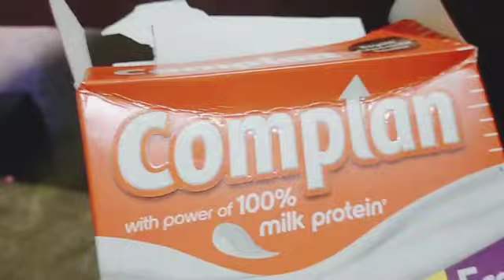মা হয়েও আমার দ্বারা এই ভুলটা আজ হয়ে গেল!!কত বড় সর্বনাশ🤔🤔bengalivlog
মা হয়েও আজ আমার দ্বারা এই ভুলটা হয়ে গেল!! কত বড় সর্বনাশ🤔🤔